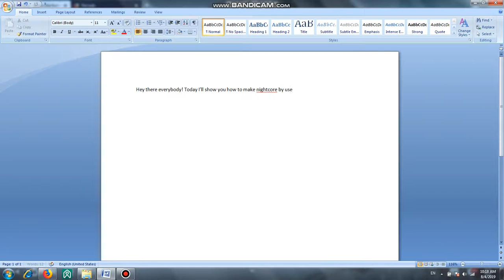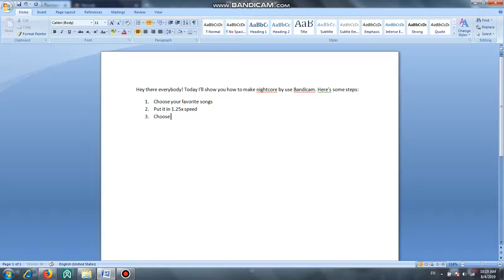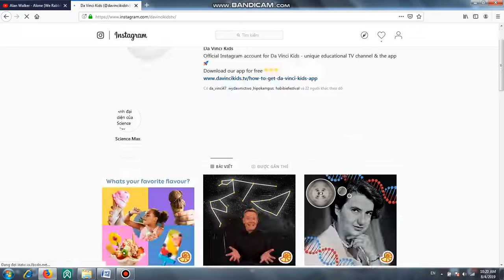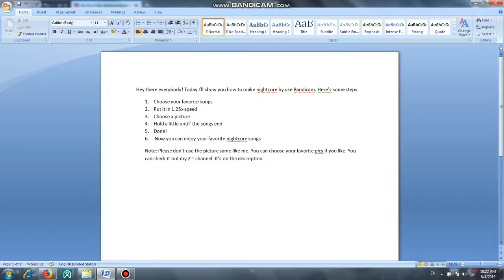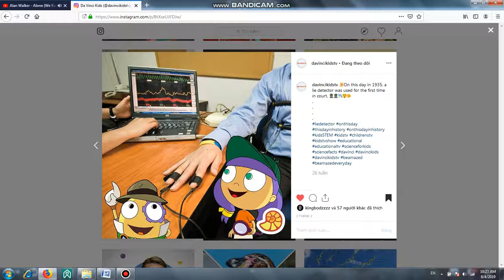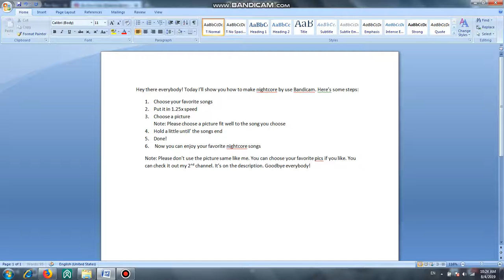How to make nightcore by use Bandicam